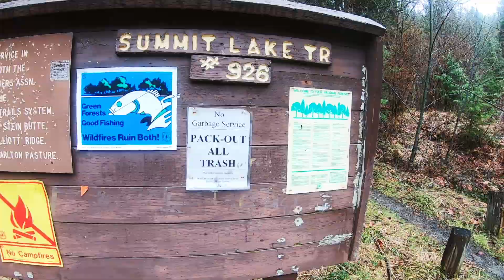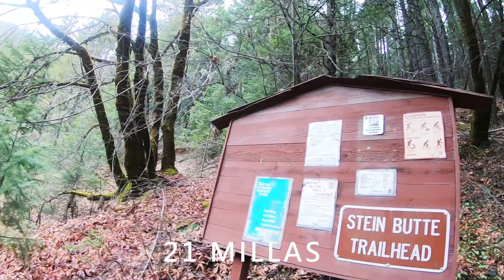Long run Weekend | Squaw Lakes y Stein Butte.